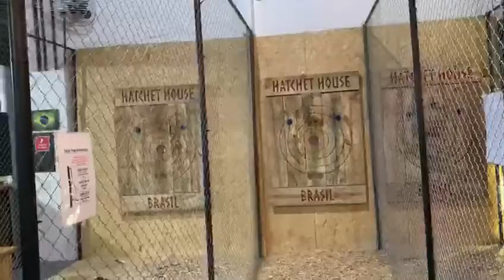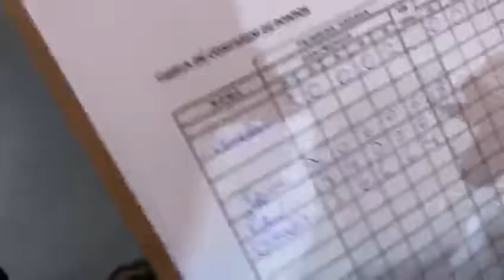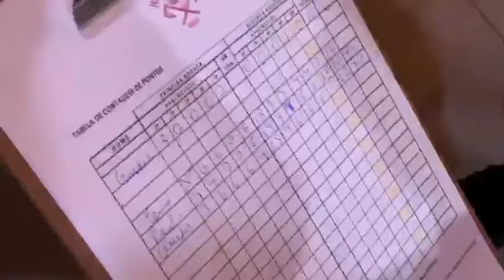Desafio louco do machado hatchet house brazil Crazy Axe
Desafio duplo vitória louco do machado vs Paulo vs Thomas @jguedes.89 @hatchethousebrasil